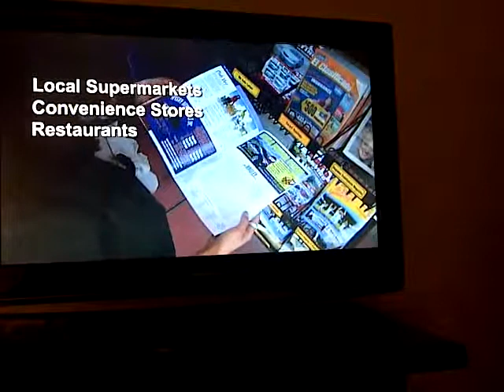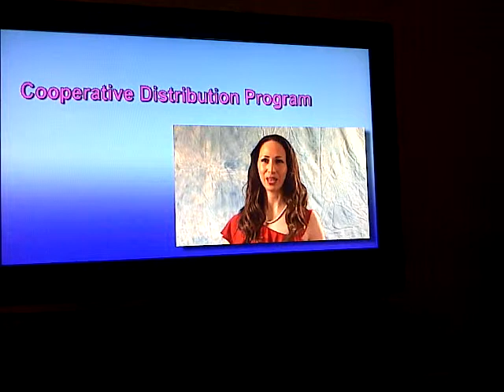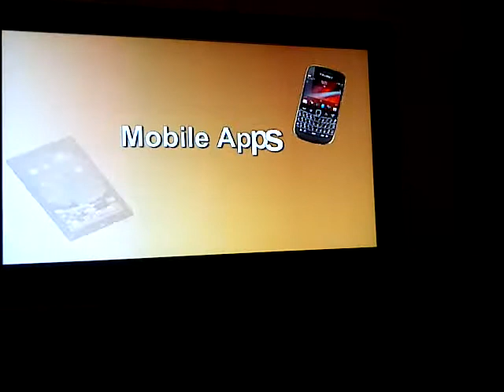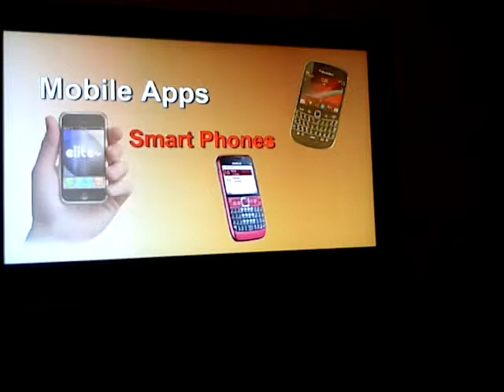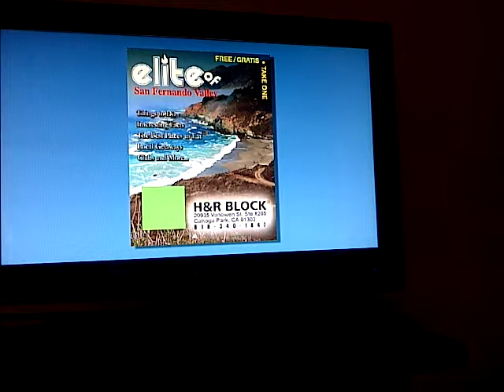How To Get Your OWN TV Commercial on Time Warner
Elite of Magazine allows you the opportunity to have your own 30-Second, professionally produced, TV Commercial on any of 40 different Time Warner channels like: MSNBC, CNN, Food Network and more and aired during Prime Time starting from ONLY $50 per week.

This INCLUDES advertising space in a beautifully designed, elite magazine which is Free-To-The-Public and distributed at places like Whole Foods, Vons, Vallarta and more, enabling your business to be seen by 30-50,000 people in YOUR area.

Note: App feature not currently available in Los Angeles